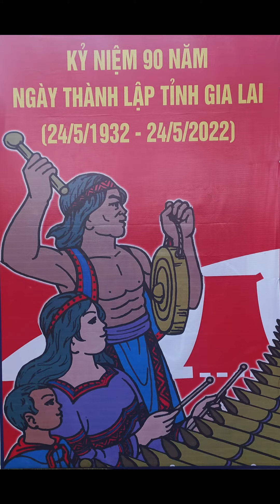Chiêng trống vang, chân ngứa ran | Do Quang Tuan Hoang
Từ cử chỉ quen thuộc đến âm nhạc thuần túy, đi qua một loạt tất cả các phương tiện biểu hiện khác của họ, người Tây Nguyên tái hiện một nhịp điệu, bao giờ cũng là nhịp điệu ấy, như truyền thống đã cố định nó từ ngàn xưa. Đó là phương diện của mặc cảm truyền thống. Khi sáu người phụ nữ giã gạo, theo nhịp, để làm bột, đặng cho lên men, đâm những chiếc chày dài ngoẵng của họ vào chiếc cối gỗ rỗng âm vang như đồng thau, hay khi sáu người đàn ông đánh theo nhịp những chiếc chiêng lớn mạnh mẽ của họ, mừng niềm vui của những người uống rượu cần, tất cả họ đều biểu thị một khoảnh khắc trong cuộc sống truyền thống, tuân theo một nhịp điệu đã được tập quán của nhiều thế hệ cố định.
(Dam Bo (alias Jacques Dournes), Les Populations montagnardes du Sud-Indochinois (Pémsiens), in France-Asie (numéro spécial), no 49-50, Lyon, 1950.)
*Lễ mừng nhà mới của người Jrai ở huyện Krong Pa, tỉnh Gia Lai.